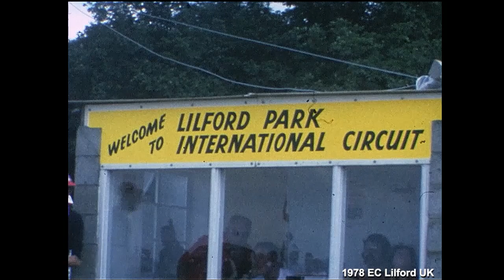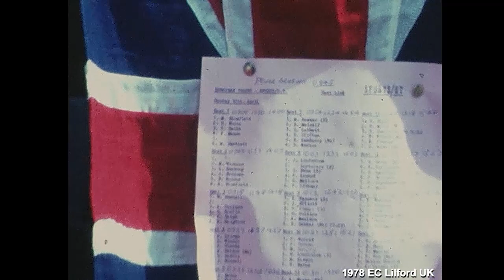1978 EC Lilford UK re-mastered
1978 European Championships in Lilford Park
Heiner Martin reports on the event held in England

(translated from original 1978 publication in German Auto Modell Technik magazine)

Lilford Park is an amusement park about 100 kilometers north of London, in the far corner of which there is a permanent track for RC cars. It is quite narrow - only three meters wide in places, very undulating and quite slow with four hairpin bends. This is where the annual European Championship for Formula and Sport classes, organized by the European Federation for Radio Controlled Cars (EFRA), took place this year.

A week before the competition, some familiar faces from previous European Championships could already be seen in Lilford. The closer the first day of the competition came, the more the paddock filled up. Naturally, everyone wanted to make the most of the free practice offered by the organizers. As usual, the free practice sessions did not produce a group of favorites, as the drivers usually did not use their best engines, but rather looked for the best factory set-up or the best tires. Lap times of around 20 seconds were set in the Formula class and 19 seconds in the Sport class.
On Thursday afternoon, the participants' transmitters were checked for compliance with the specified transmission frequency. Some drivers were wide-eyed after being convinced that their "radio interference" could be rectified by repairing the transmitter!

Friday was reserved for controlled training. Each driver, together with five others, was called up for a ten-minute training run. As a novelty at a European Championship, the organizer had a three-minute race run at the end of each group's training time. The number of laps achieved here was to be used to divide the drivers into the preliminary groups so that fast drivers would not be hindered by less fast ones during the scoring runs. In itself, this idea is excellent, but it means a lot more work for the race organizers. The organizers were probably aware of this and so the regrouping was limited.
In this type of training, the drivers had to go all out in their own interest, so that the fronts quickly became clear: fastest in the Formula class was Pieter Bervoets from the Netherlands, in the Sport class Keith Plested from Great Britain. Behind them was a pack of around 30 drivers, all of whom were also good for victory, including some German participants in the shape of Norbert Mayrhofer, Karlheinz Will, Reiner Zimmer and Joachim Naser. The late arrival and the resulting lack of training was noticeable among the other German drivers.

During a successful banquet in the evening, all participants received a small commemorative trophy. After a good and plentiful meal, a movie about last year's world championship in California was shown.

The first qualifying race for the formula racing cars began punctually at 9.00 a.m. on Saturday morning. The sky was overcast, but it wasn't raining yet. Franco Sabatini set a bomb time in his first run: 15 laps in 4'51.3". But after the run of the ninth group, disaster struck: it started to rain. This meant that the participants for the intermediate and final heats had already been decided.
After all the drivers had finished their first heat, the organizer interrupted the race and asked all the team leaders to join him. A proposal by the Dutch to cancel the first heat of the first nine groups and to hold it again, now on a wet track, did not find a majority, so that the organizer decided to wait until 2.30 p.m. at the latest for better weather in order to go through with the race in any case. A decision that was certainly the right one, even if it disadvantaged the riders who would not have done well in the first run-up or those who were in groups 10 to 15. But luck is also part of it.

Well, the track only dried out again towards the end of the third run, so that no rider could improve enough to displace one of those who had set their best time on a dry track from the first ten places. There was great joy in the Austrian camp, who were able to get two of their four participants into the intermediate run. The German drivers were unlucky: only Wolgang Kuttner from Augsburg was able to find his usual driving style on a dry track, the reward was a 19th place. The others messed up their first heat and then had to pick their way through puddles or, like Joachim Naser, Karlheinz Will and Reiner Zimmer, decided not to start due to the hopelessness of driving exclusively on a wet track.

Full story in Pieter Facebook post!